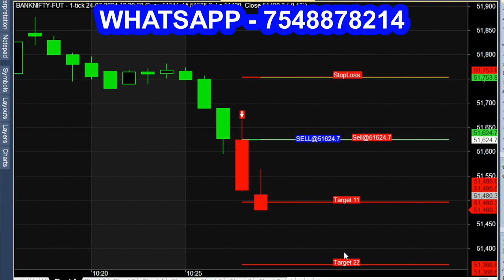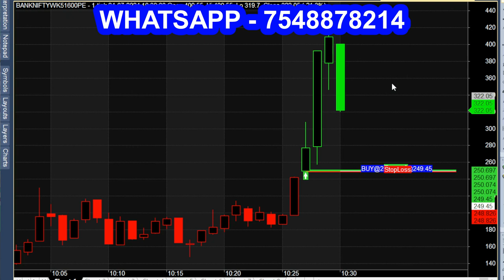Week EXPIRY 100 - 150 Point Option Trading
150 Point Target, Profit in 2 Minute Weekly Expiry Trading.